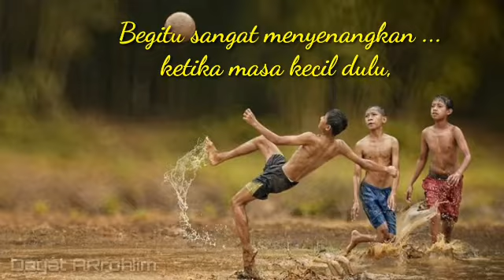Story WA 30 Detik masa kecil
StoryWA StoryWa-30menit